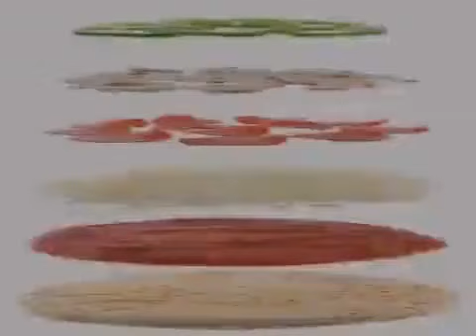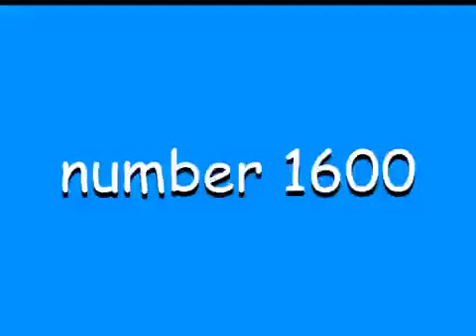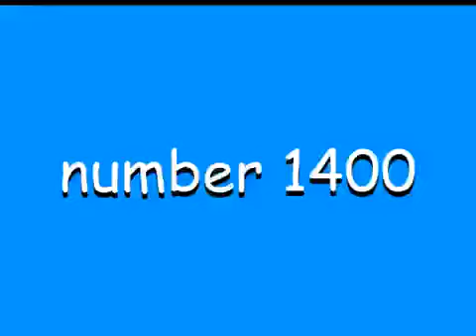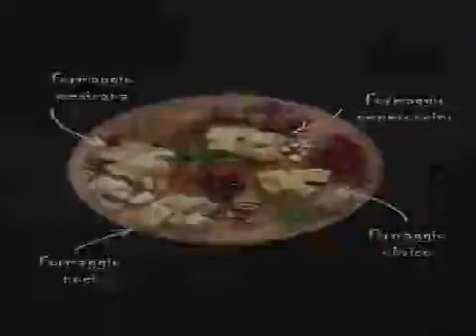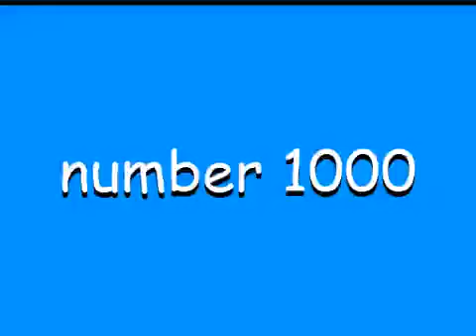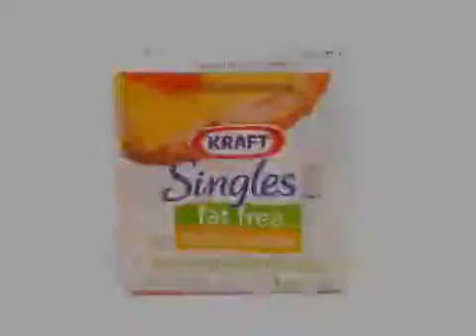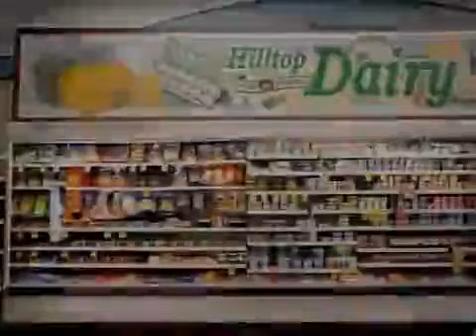top 2000 cheese